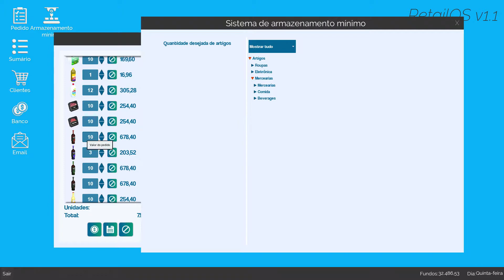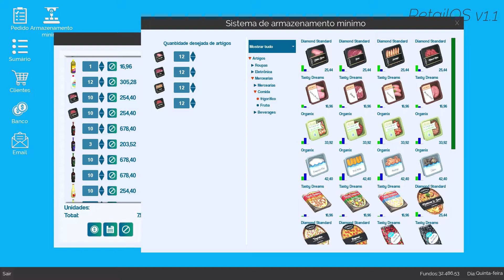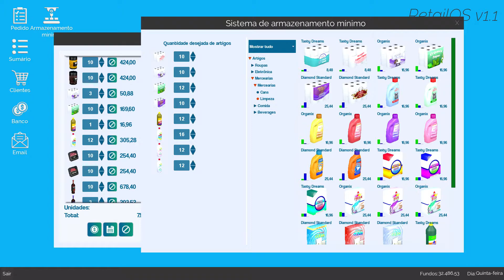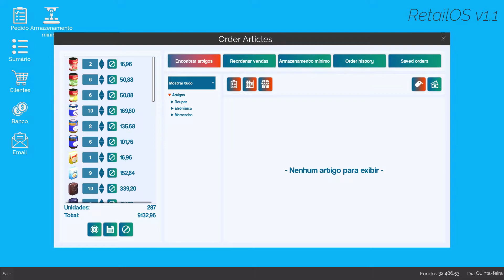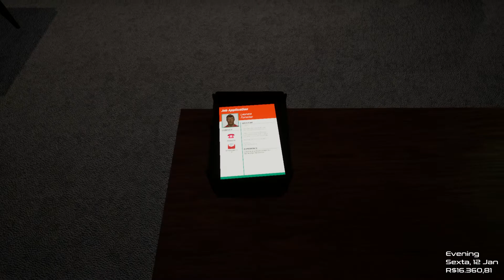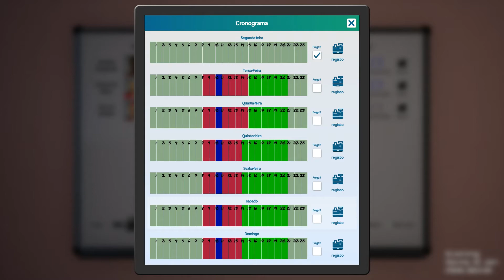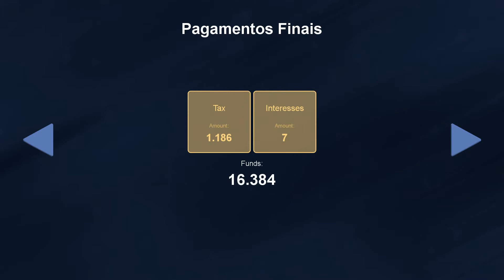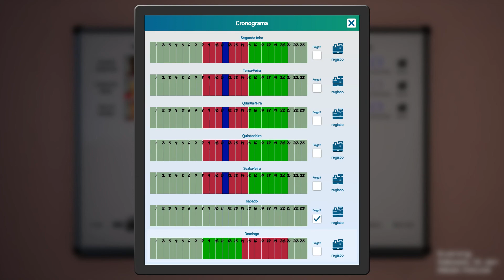EXPANSÃO E NOVA DECORAÇÃO #07 - King Of Retail - Gameplay PTBR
Projete o layout da sua loja. Compre e venda mercadorias. Contrate e gerencie sua equipe.